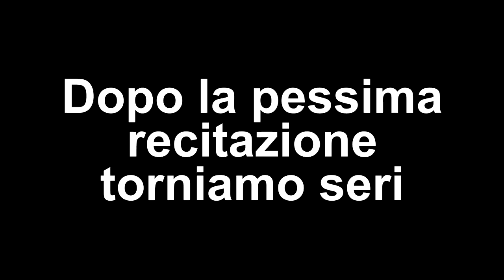Capsi e Verina Superquattro - Pokemon Violetto - 22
Si aprono le danze. Sfida ai Superquattro! Le prime due sono Capsi e Verina. Fight!